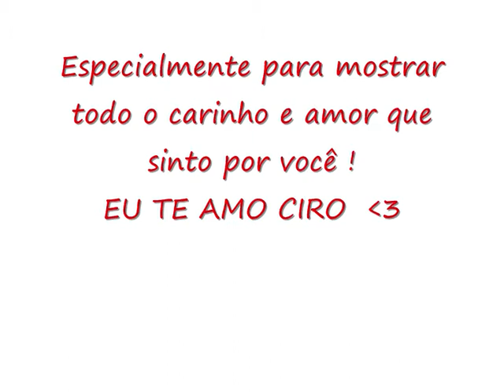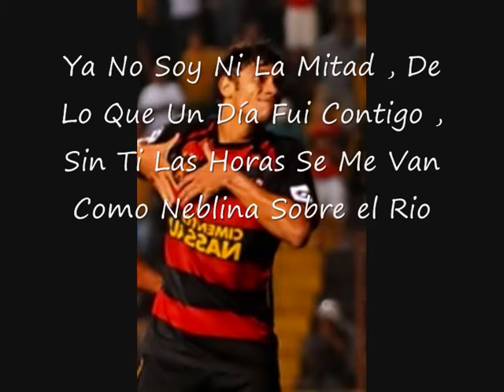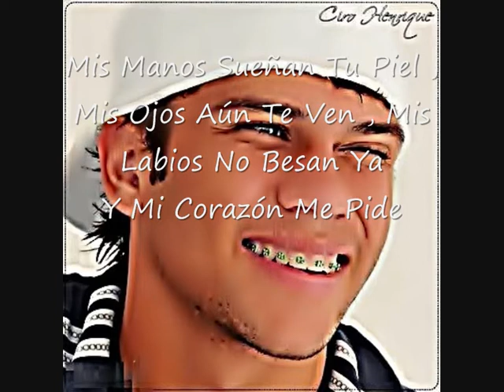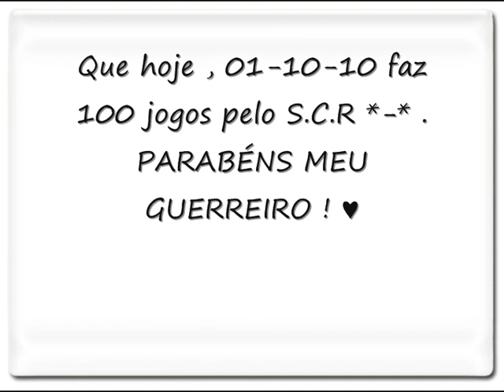Ciro Henrique - Homenagem pelos 100 jogos no S.C.R .wmv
Meu guerreiro lindo , PAARBÈENS pelos 100 jogos com a camisa Rubro-Negra *-*